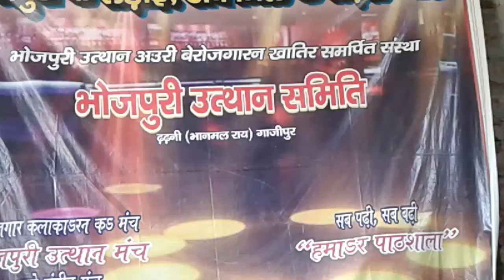Pyara watan hamar bharat watan by Rana Ranjeet Basu